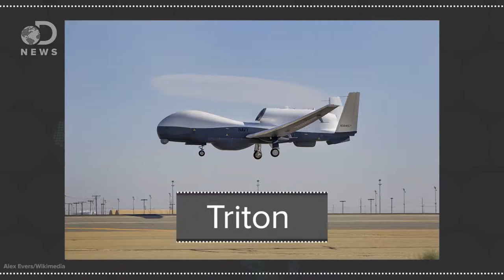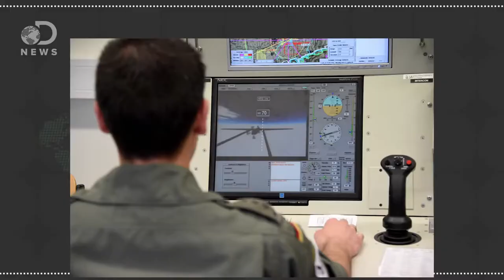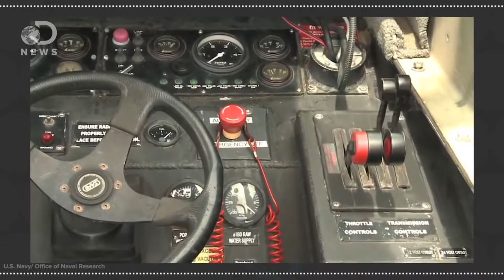How Do Military Drones Work ? ADVANCED UAS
SOURCE: SEEKER

Military drones are some of the most advanced technology in use today but how do they work and what does the future of drones have in store?